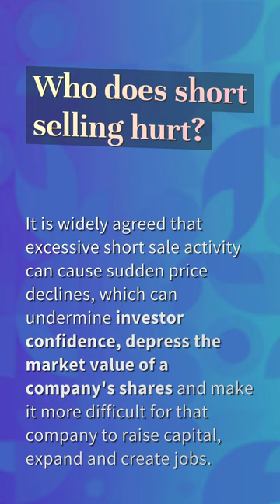Why is short selling frowned upon?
Is A Short Sale Bad

00:20 - Why is short selling frowned upon?
00:39 - Who does short selling hurt?
01:05 - What risk do short sellers face?